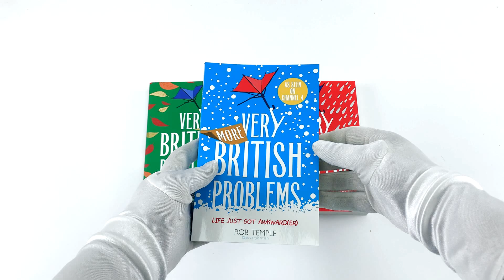Very British Problems Series 3 Books Collection Set By Rob Temple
Link:

Description:

Very British Problems Series 3 Books Collection Set By Rob Temple (Making Life Awkward for Ourselves One Rainy Day at a Time, More Very British Problems, Still Awkward Still Raining):

Very British Problems: Making Life Awkward for Ourselves, One Rainy Day at a Time:
Doctors have also reported several cases of unnecessary apologising, an obsessive interest in correct queuing etiquette and dramatic sighing in the presence of loud teenagers on public transport. If you have experienced any of these symptoms, you may be suffering from VERY BRITISH PROBLEMS.VERY BRITISH PROBLEMS are highly contagious. There is no known cure.

More Very British Problems:
In this sequel to the original and quite-funny-if-you-like-that-sort-of-thing Very British Problems book, Rob Temple is taking us out of our comfort zone. We're going to that worrying place where crisps don't taste quite the same - and where ordering chips gets you . . . well, crisps. We're going abroad.Whether you're in Magaluf or the Maldives, indulging in après ski or Aperol, no one is immune to the raging superbug that is Very British Problems.

Very British Problems Volume III: Still Awkward, Still Raining:
Rob Temple is back to guide you through the maze of idiosyncrasies, loveable foibles and - let's admit - outright eccentricities that define this sceptred isle. Featuring groundbreaking original research from his @soverybritish Twitter account (spoiler: 84% of Brits prefer milk in first), this book may not be a remedy for your incurable VBPs, but it will certainly provide amusement as you hide in the loo from an unexpected visitor.